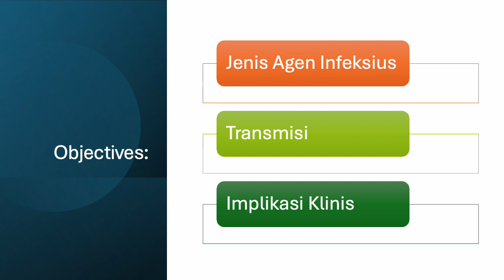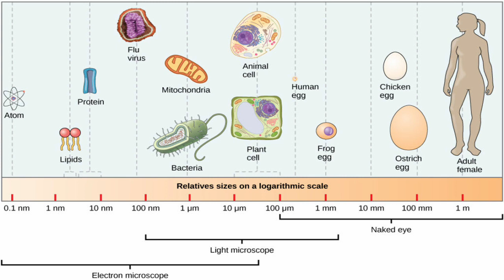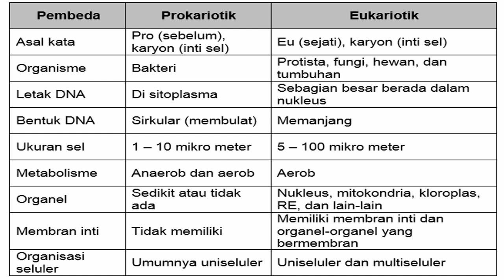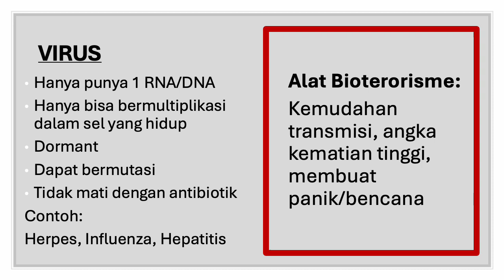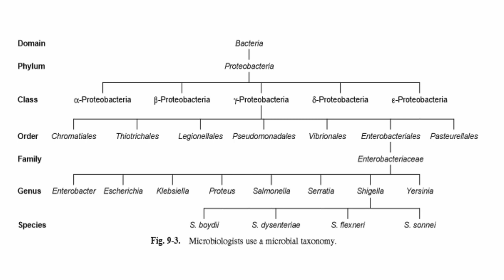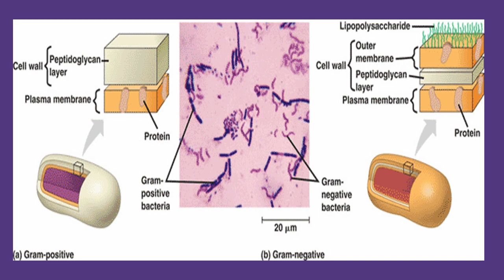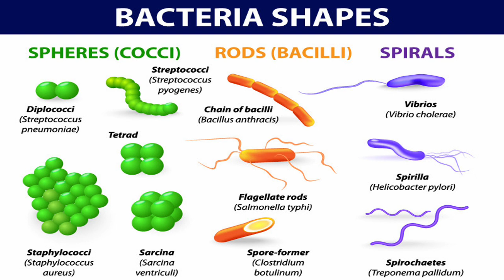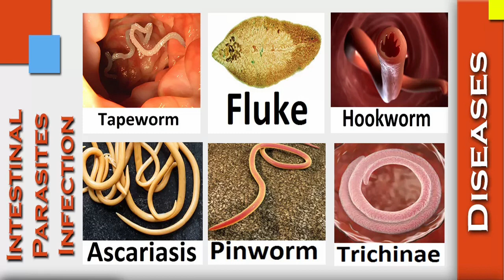Agen Infeksi dan Transmisi 1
Video ini merupakan bagian pertama dari video kuliah mengenai Agen Infeksi dan transmisi untuk mata kuliah Ilmu Dasar Keperawatan